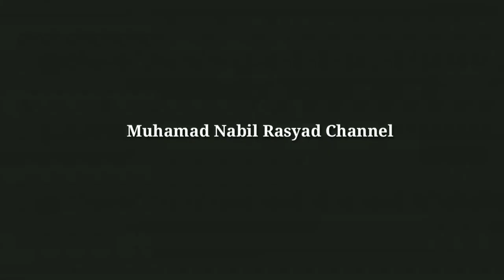Kurang Lebih Dari 14 Girder Lagi Bakal Terhubung Terowongan 9